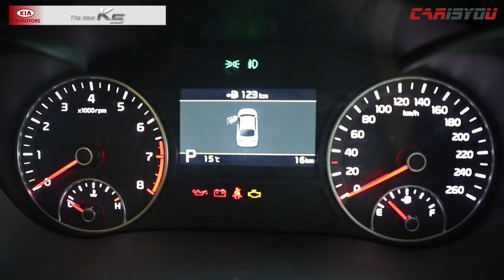카이즈유 - 2018 기아 K5 신차발표회 리뷰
[카이즈유]

기아자동차는 25일, 2018 기아 K5의 출시행사를 개최하고 판매를 시작했습니다.

부분변경 모델로 거듭난 K5는 전면 디자인에 K7을 연상시키는 패밀리룩을 적용해 새로운 스타일과 강화된 상품성을 갖춘 것이 특징입니다.

카이즈유의 신차발표회 현장 영상을 감상해보세요.